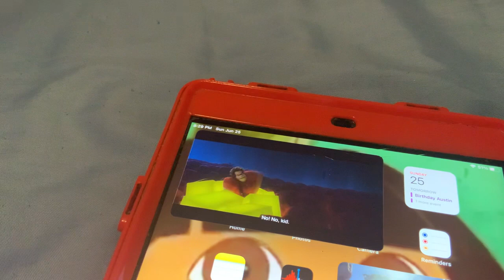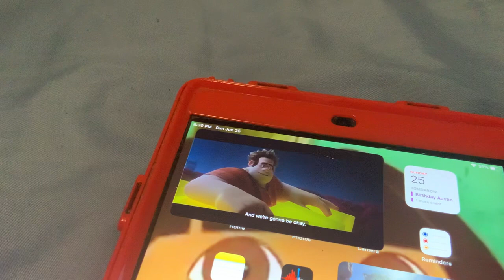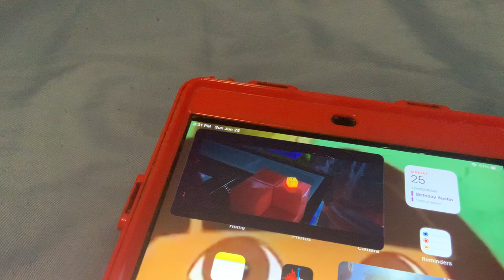Ralph Breaks The Internet - Final Battle